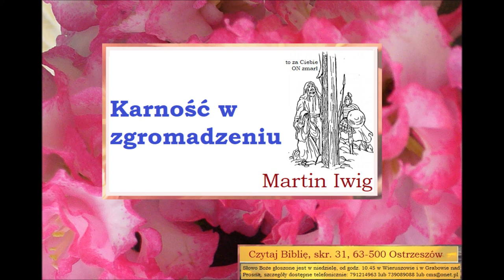Karność w zgromadzeniu Zielone Niwy